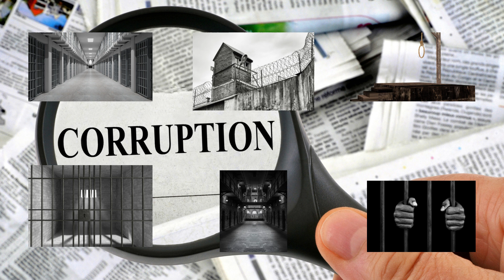FIRDAY NIGHT FUN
FreedomofSpeech is always worth fighting for. Nodiscrimination towards any group adult discussion and debate.

THE MATERIAL IN THIS PROGRAM MAY BE DISTURBING OR SENSITIVE TO SOME VIEWERS. ALL OPINIONS EXPRESSED ON THE PANEL, IN THE LIVE CHAT, OR IN THE VIDEO COMMENT SECTION ARE THOSE OF THE INDIVIDUALS AND DO NOT REFLECT THE OPINIONS OF THIS CHANNEL. THIS PROGRAM IS ONLY FOR EDUCATIONAL AND ENTERTAINMENT USE. DISCRETION IS ADVISED TO VIEWERS. OVER 18S ONLY LIVE.

Discord Channel: Grim Reaper Radio Show.com